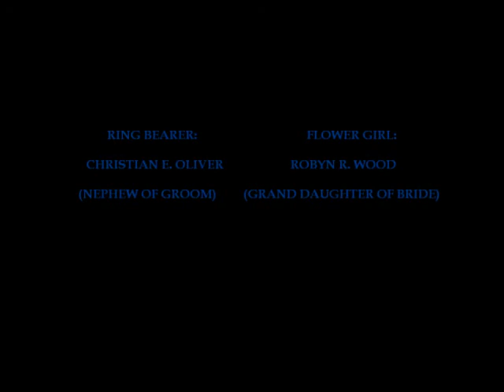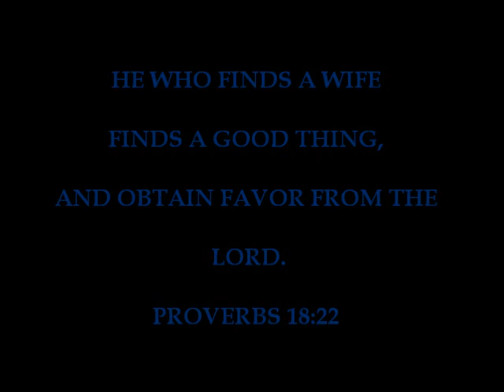Mr & Mrs NORMAN WEDDING 2022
2022 Wedding